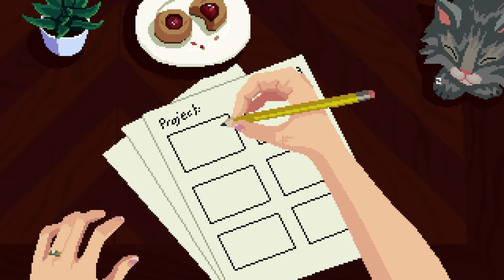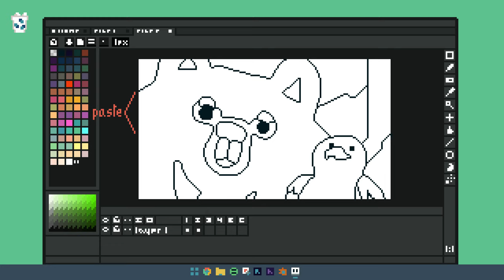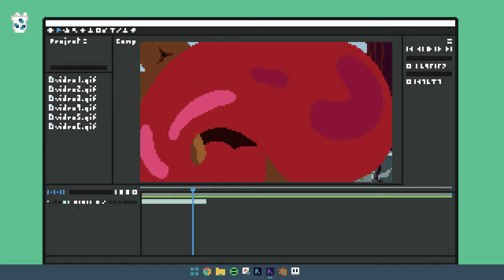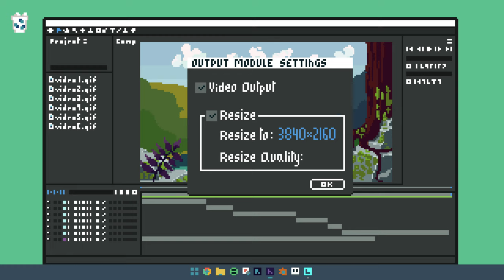How I Make a Pixel Art Short Film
A pixel art short film about how I approach making a pixel art short film, where the subject of the short film being made is the film itself.